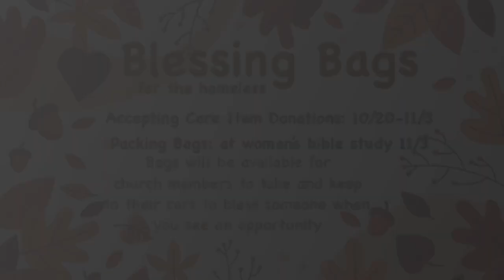Stay Connected Series: Brother Javier, 10/18/24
The Rock Christian Church Fontana Online Series